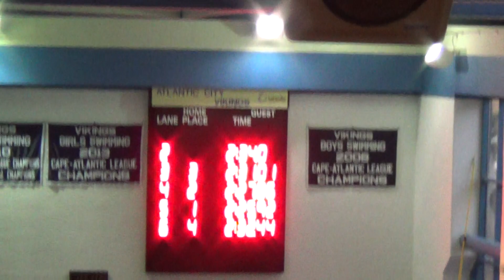Absegami Girls 200 SCM Freestyle (Steph)